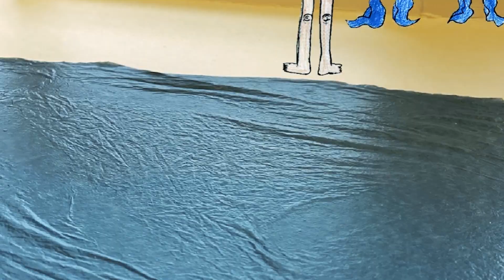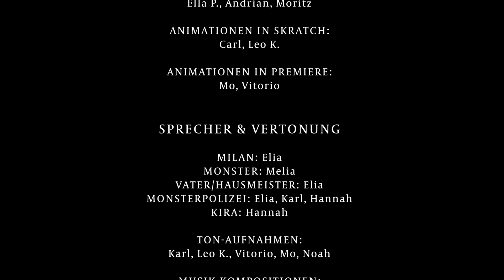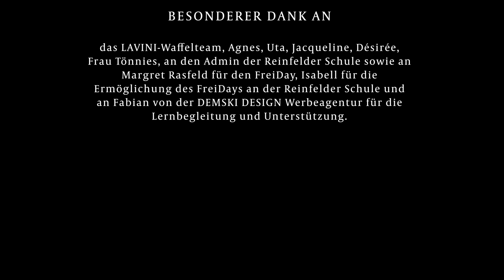Eine Monsterdicke Freundschaft | LAVINI Studio Production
Der Film „Eine monsterdicke Freundschaft“ wurde im Rahmen des FREI DAY’s von 9- bis 12-jährigen Schülern und Schülerinnen der Reinfelder Schule aus Berlin umgesetzt. Der FREI DAY ist eine Initiative der ehemaligen Schulleiterin Margret Rasfeld und Hirnforscher Gerald Hüther und soll den Kindern helfen, ihr volles Potential zu entfalten. FREI DAY bedeutet u.a., dass die Kinder während der Schulzeit an der eigenen Berufung arbeiten können. Denn nur durch echte Begeisterung ist ein langfristiger Lernerfolg möglich. Langfristig sollen durch derartig selbstbewusste Potentialentfalter die 17 UNO-Ziele für Nachhaltigkeit erreicht werden.

Die Reinfelder Schule konnte durch Initiative der Schulleiterin Isabell Heckelmann während der einjährigen Testphase an vier Stunden pro Woche den FREI DAY durchführen. Die Eichhörnchen-Klasse (JÜL 4–6. Klasse) erhielt für den FREI DAY ehrenamtliche Unterstützung von Fabian Demski. Der Werbeagentur-Inhaber und FREI-DAY-Unterstützer erstellte mit den Kindern Spaßlisten. Hierbei sollten die Kinder 3–10 Punkte aufschreiben, die sie privat interessieren und begeistern. Dinge wie Zeichnen, Basteln, Anime, YouTube, Grafik, Musikproduktion, Programmieren, Geschichten schreiben usw. führten schnell zu der Idee einen Anime-Film zu realisieren.

Andere Kinder der Eichhörnchen-Klasse hatten Dinge wie Kochen und Backen auf Ihren Spaßlisten, so dass die fiktive Backfirma LAVINI gegründet wurde (bedeutet so etwas wie „Feuer-Hörnchen“). Das Back-Team von LAVINI backte und verkaufte somit Waffeln in den Pausen, während die Filmcrew am Animationsfilm arbeitete. Andere Kinder entwickelten das LAVINI-Logo, Plakate und Schablonen für die Waffeln und erstellten diesen YouTube-Kanal. Die Kinder haben begeistert an den Projekten gearbeitet und sehr viel darüber hinaus gelernt. Den Großteil der LAVINI-Einnahmen spendeten die Schülern und Schülerinnen zwei krebskranken Kindern aus Berlin. Zudem konnten viele Kinder ungeahnte Talente entdecken, die ihnen echte Perspektiven und Selbstvertrauen für die Zukunft geben. Vielen Dank für die Zusammenarbeit und die gesellschaftsverbessernde FREI-DAY-Initiative.

Eine Monsterdicke Freundschaft

Text/Drehbuch: Ella B.
Titelidee: Isabella
Technischer Assistent: Fabian

Grafische Umsetzung
Zeichnungen/Charakterdesign: Melia, Karina, Vitorio, Neela
Kulissenbau und Titel: Karl, Melia, Noah
Grafische Arbeiten mit Photoshop (Freistellen, Farbkorrekturen, Bildretusche): Ella P., Andrian, Moritz

Animationen in Skratch: Carl, Leo K.
Animationen in Premiere: Mo, Vitorio

Sprecher & Vertonung

Milan: Elia

Monster: Melia
Vater/Hausmeister: Elia
Monsterpolizei: Elia, Karl, Hannah

Kira: Hannah

Aufnahme-Team: Karl, Leo K., Vitorio, Mo, Noah
Musik-Kompositionen: Leo K., Mo, Moritz
Soundrecherche: Andrian, Elliot, Moritz
Soundeffekt-Erstellung: Vitorio, Hannah, Linda, Janus

Freie eingebundene Songs: Awaken (Onoychenko) und Risk (StudioKolomna)

das LAVINI-Waffelteam, Agnes, Uta, Jacqueline, Désirée, Frau Tönnies, Admin der Reinfelder Schule sowie an Margret Rasfeld für den FreiDay, Isabell für die Ermöglichung des FREI DAY’s an der Reinfelder Schule und Fabian von der DEMSKI DESIGN Werbeagentur für die Lernbegleitung und Unterstützung.